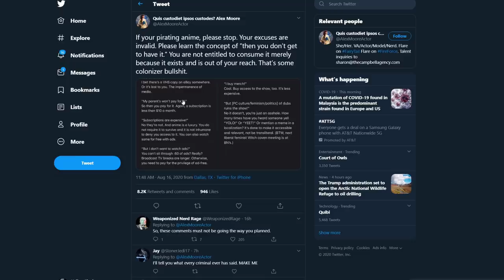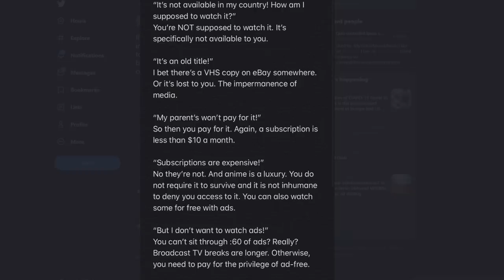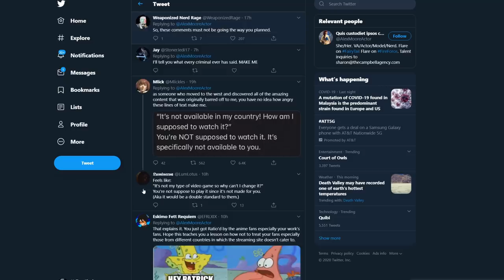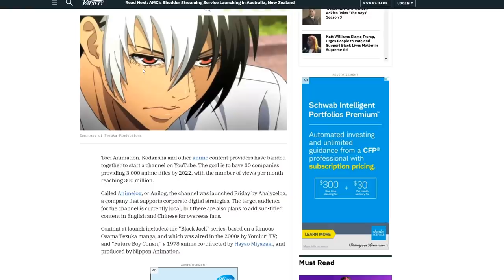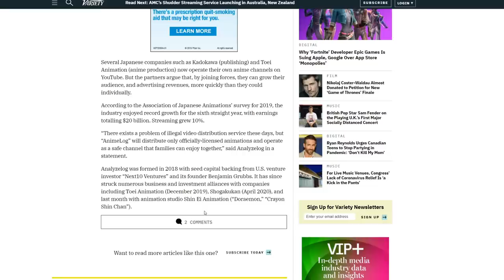Funimation voice actress wants you to shut up about anime piracy! Says you're not entitled to @#$%!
Big brain voice actress gives her thoughts on the KissAnime shutdown, and faces instant regret!